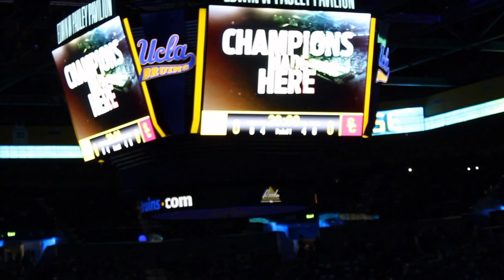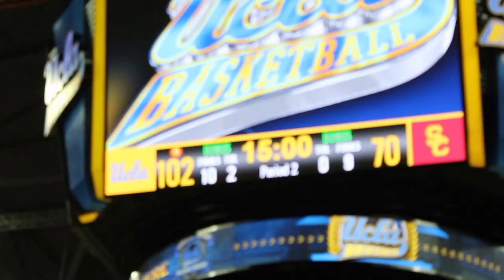MEETING DERRICK ROSE AT THE UCLA BASKETBALL GAME!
hey guys today was really dope so give this video a big like!

PEACE!